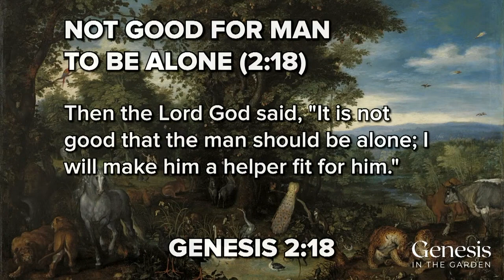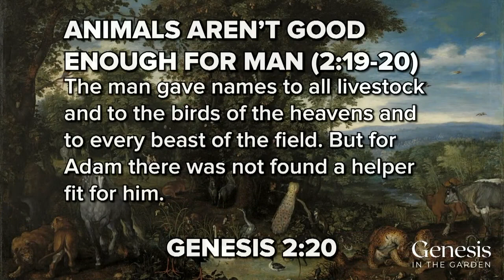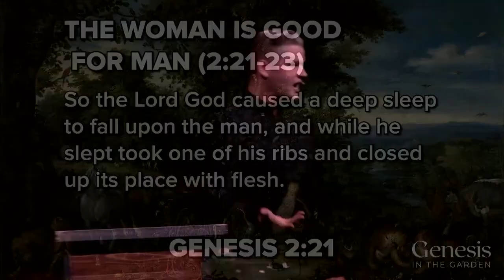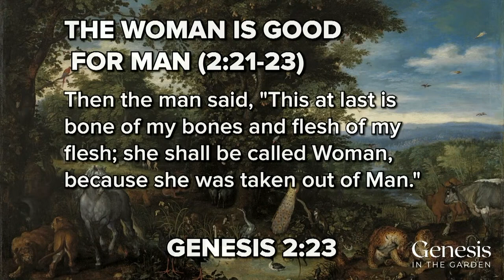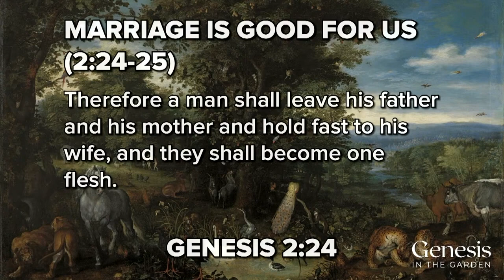The Creation of Woman | Pastor Karl Anderson | Genesis 2:18-25